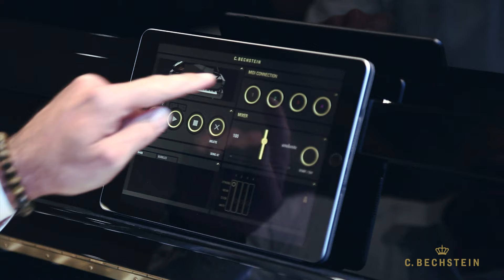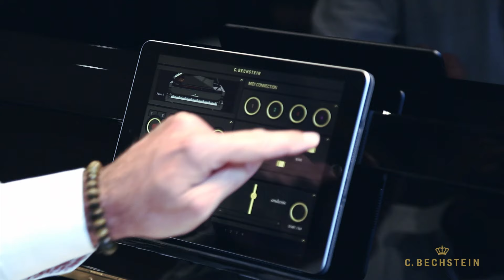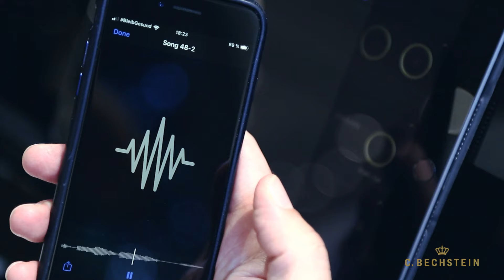C. Bechstein VARIO Duet Digital Silent System & Vario App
The new C. Bechstein Vario Duet enhances your grand or upright piano with the features of a digital instrument to give you the best of both musical worlds.
See in this video how comfortably it works.